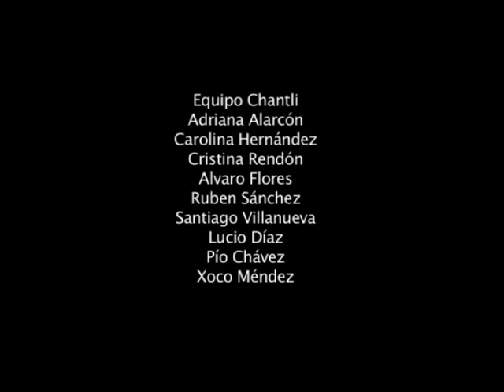CH6. Animación y aprendizajes. Promotores campesinos.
Promotoras y promotores platican sus experiencia en la animación de los proyectos y los aprendizajes que han logrado adquirir con la práctica de estos trabajos.